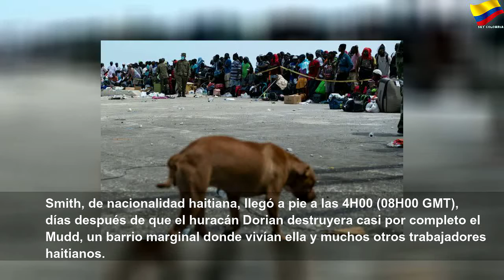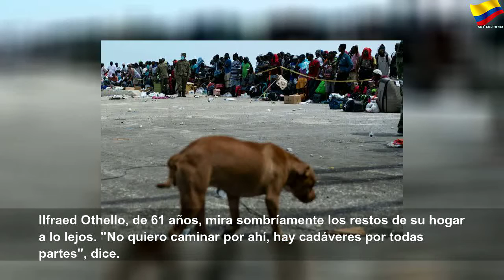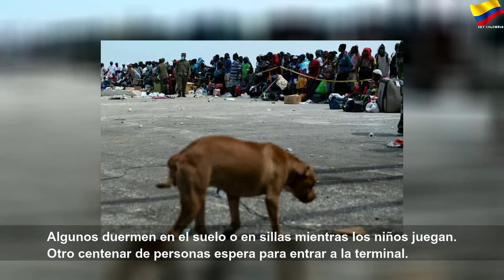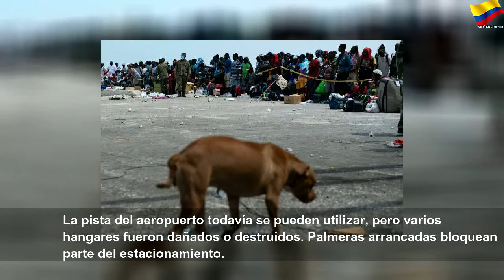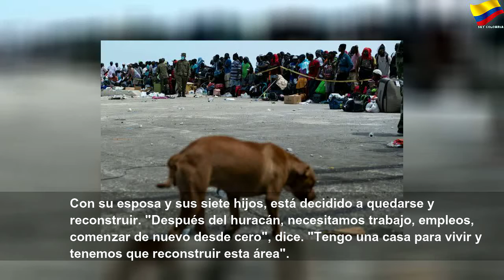La sombría espera para escapar de la destrucción en Bahamas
La sombría espera para escapar de la destrucción en Bahamas | Sky Colombia